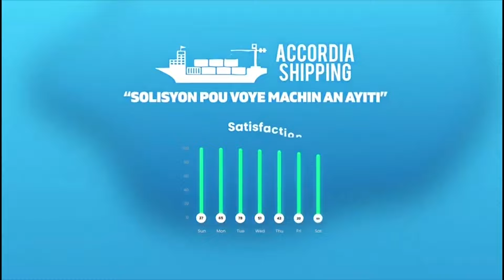Ricardo Germain, spécialiste en Études stratégiques, sécurité et politique de défense • LE POINT